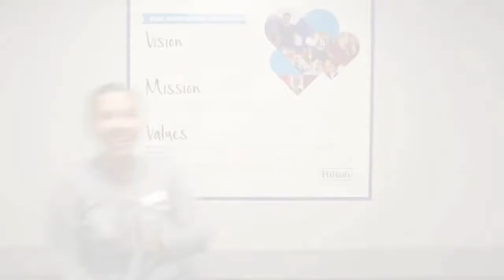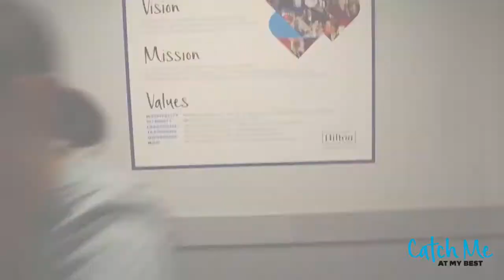Hilton Garden Inn Ras Al Khaimah Catch Me Story